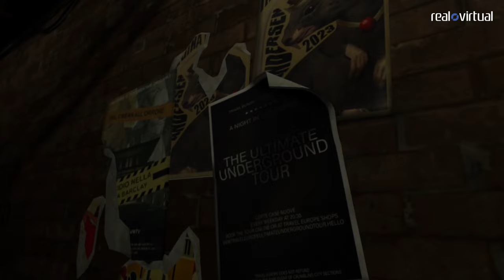Análisis Vampire: The Masquerade Justice - Crónicas venecianas vampíricas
Analizamos el juego de realidad virtual Vampire: The Masquerade - Justice disponible para Meta Quest y PlayStation VR2.